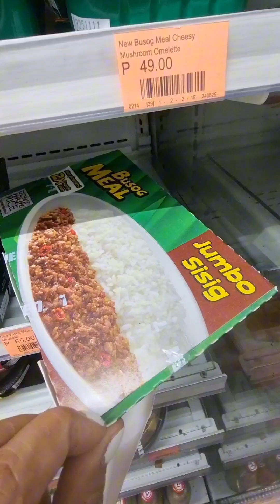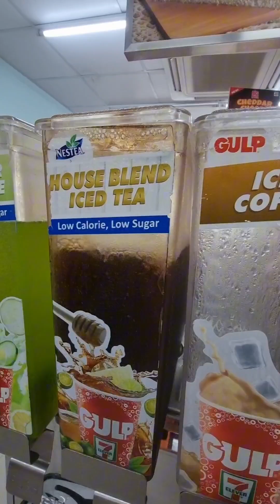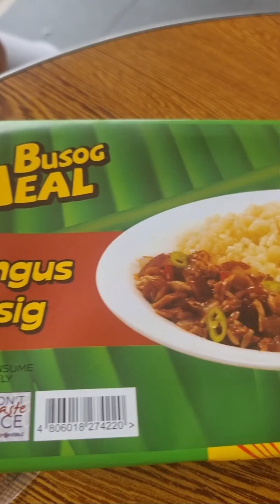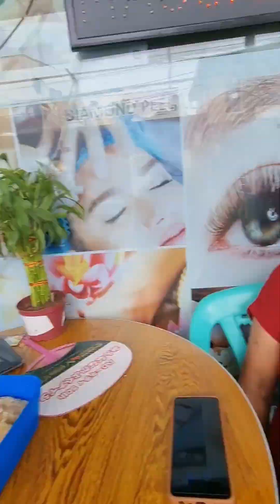Enjoy Lang everyday life,Never give up no regrets,Just be happy No Matter wht people See